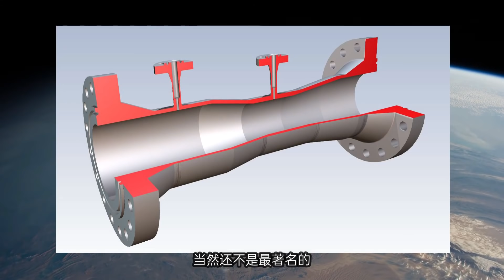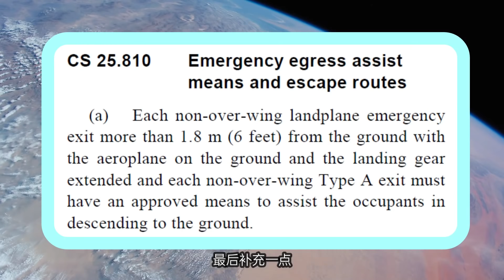开一次十万块，飞机应急滑梯是什么工作原理？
飞机为什么要在90秒内疏散所有乘客？
飞机应急滑梯是如何在几秒钟之内充满气的？
引用以下频道，欢迎大家关注：
@Hot Engine Channel
@Disaster Breakdown
@Holly Hamilton
@Billy Martins
@A D Warren
@GEA Group
@SIM-TECH Manufacturing